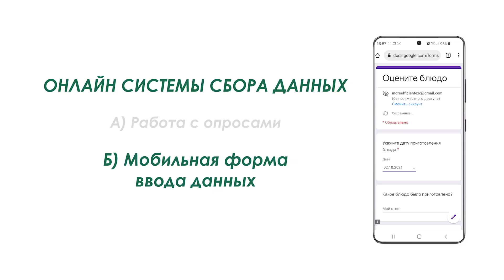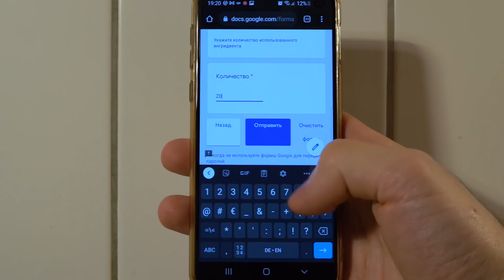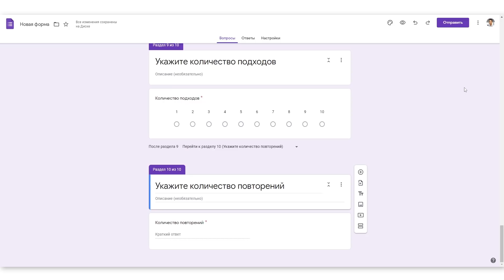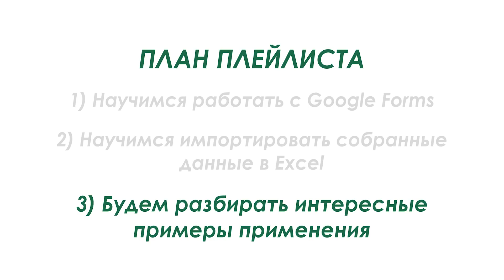Создаём бесплатную онлайн систему сбора данных в Excel!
Превью по современному методу стандартизированного, удобного и эффективного онлайн-сбора данных в Excel с помощью консолидированного инструмента Google Forms & Power Query